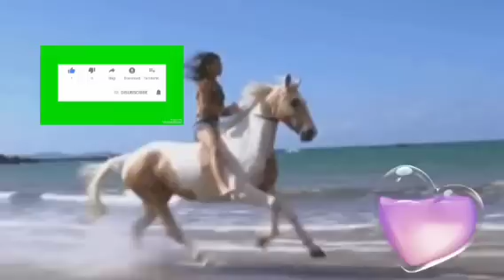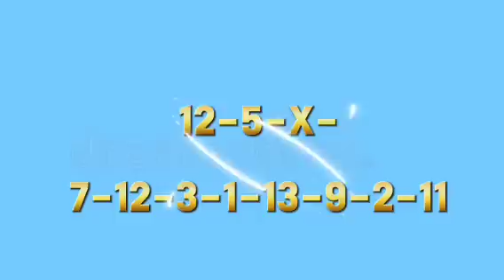Pronostic PMU : Base solide du quinté du dimanche 20/10/2024 R1-C4 Prix Rieussec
Quinté+ dimanche 20/10/2024, à ParisLongchamp dans le Prix Rieussec, un handicap divisé première épreuve de niveau Classe 2, sur 3100 mètres grande piste, pour tous chevaux de 3 ans et au-dessus.